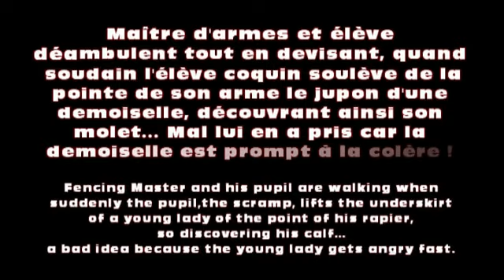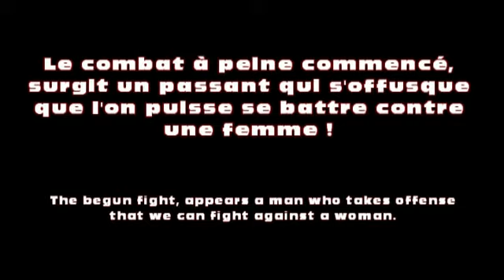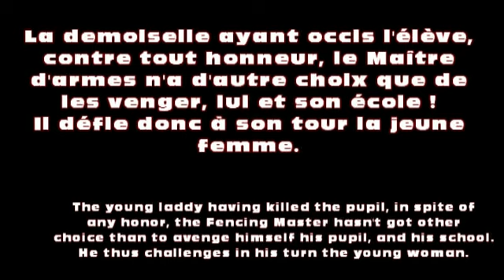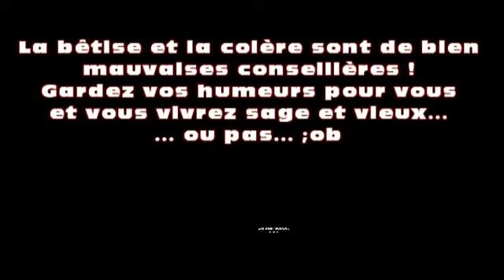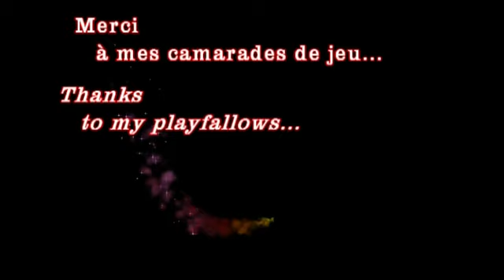2010 - colère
Seconde petite démonstration lors de la fête de notre club d'escrime... Une première "marquante" pour Jean-Philippe. ;o)

Second small demonstration during the party of our club of fencing... A first "striking" experience for Jean-Philippe.; o)

La segunda pequeña demostración para la fiesta de nuestro club de esgrima... Una primera experiencia "golpeada" para Jean-Philippe.; o)